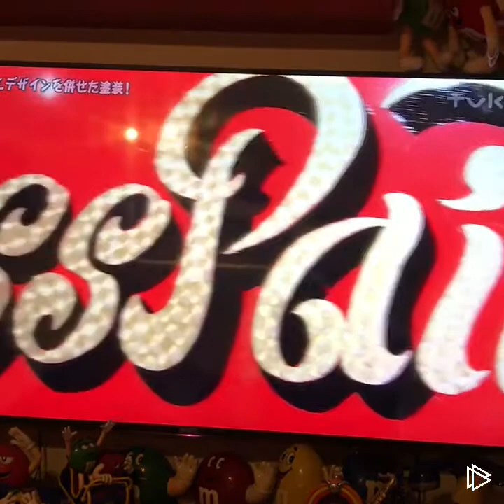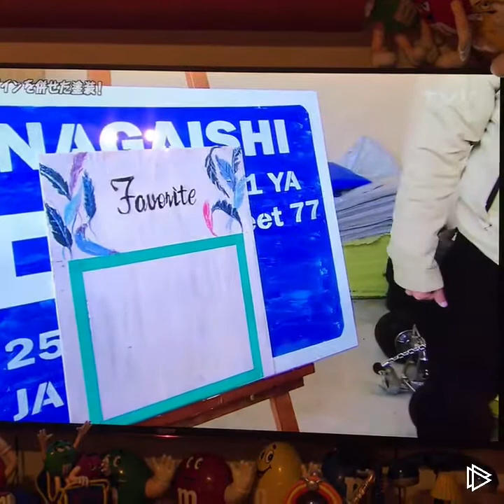あっぱれ神奈川ブリスペイント大行進！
あっぱれ神奈川大行進が大井町に来ました！
そして次男家にもあっぱれ隊が！